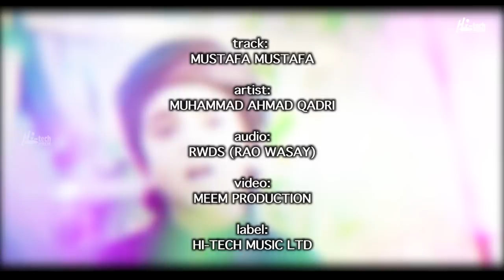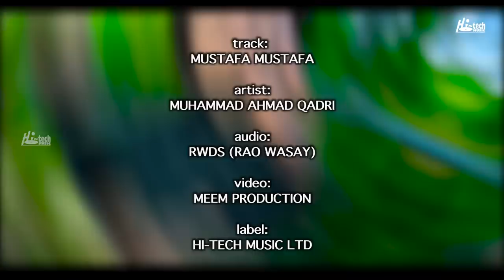Mustafa Mustafa - Muhammad Ahmad Qadri - 2021 New Heart Touching Beautiful Kids Naat - Hi-Tech Music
TITLE - MUSTAFA MUSTAFA
ARTIST - MUHAMMAD AHMAD QADRI